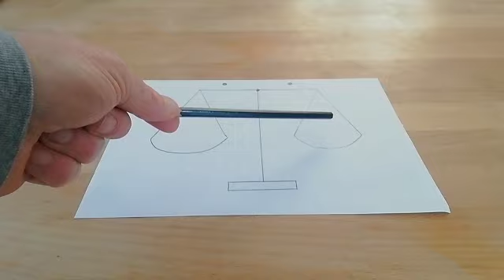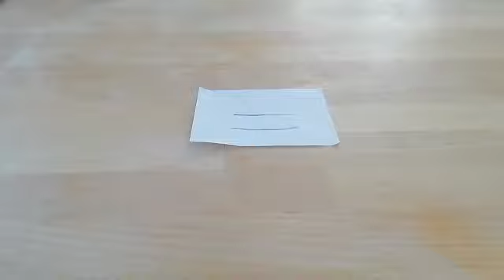Gleichungen Teil 1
Was hat eine Gleichung mit einer Waage zu tun?